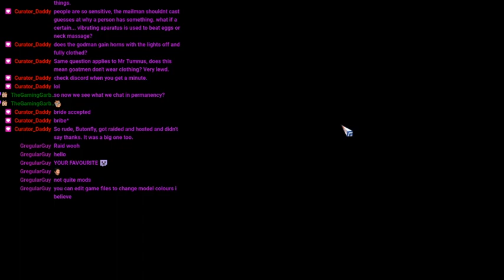Blood Bowl 2 - Gobba Chaos Crew (Goblins) vs Double Imperial IPA (Dwarves) Game 3